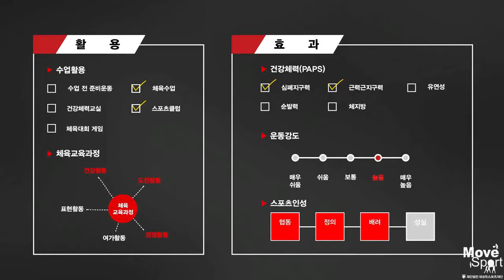7무브스포츠 MOVESPORT 킨볼 히트 릴레이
스포타임 과 함께하는 소통 공간